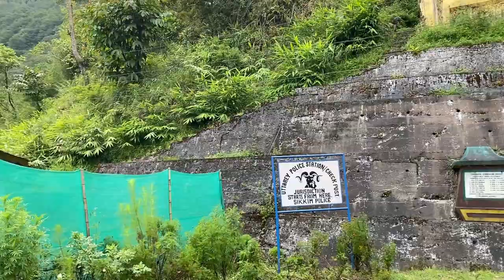Pelling Sightseeing | Uttarey Trout Farm | Singshore Bridge | Solo Bike Ride After Lockdown 2021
West Sikkim is not only popular for Kanchenjungha but also for a lot of different beautiful sightseeing points or tourist places. In today's video, I visited Uttarey, the last village of West Sikkim explored the famous Trout Farm, and on the way back Singshore Bridge, Asia's 2nd Highest Suspension Bridge. While both of the places are awesome, the roads leading to those points are breathtaking too.

◾️ Apple iPhone 11 128GB White
◾️ iPhone Charging Cable
◾️ Apple 3.5mm to Lightning Adapter (Original)
◾️ Apple 20W Fast Charger for iPhone
◾️ Mobile Tripod 1
◾️ Mobile Tripod 2
◾️ Mobile Holder
◾️ Full 50-inch Tripod
◾️ Maono AU-400 Lav Mic for Voice Over
◾️ MirFak N2 Shotgun Mic for vlogs
◾️ Wireless Earphone I use (boAt Airdopes 441)
◾️ Wired Earphone I use (realme Buds 2)
◾️ Mi 20000mAh Power Bank
◾️ Acer Laptop I use to edit
◾️ External HDD to store footages
◾️ My Backpack (Gods Ghost)
◾️ GoPro Hero 8 Black
◾️ GoPro Mic Adapter
◾️ GoPro Vlogging Case
◾️ GoPro Hero 8 Black Screen Protector
◾️ Samsung EVO Plus 64GB microSDXC UHS-I for GoPro
◾️ Realme 20000 mAh power Bank
◾️ WD 2TB My Passport External Hard Drive
◾️ SJCam SJ6 Action Camera

👉 Popular Tour Guide Video

riderescaped
kolkata
bengali vlogs
travel vlogs
vlogs
rider escaped
bengali motovlog
asia's 2nd highest suspension bridge
singshore bridge
west sikkim sightseeing
pelling sightseeing
uttarey trout farm
singshore bridge ticket price